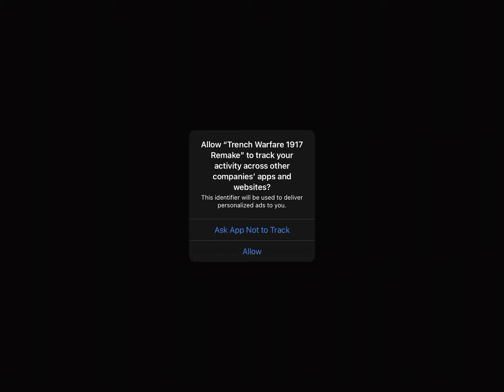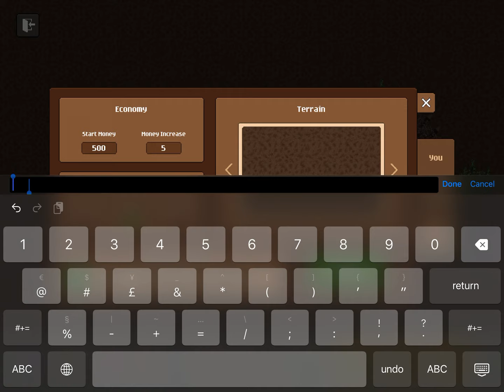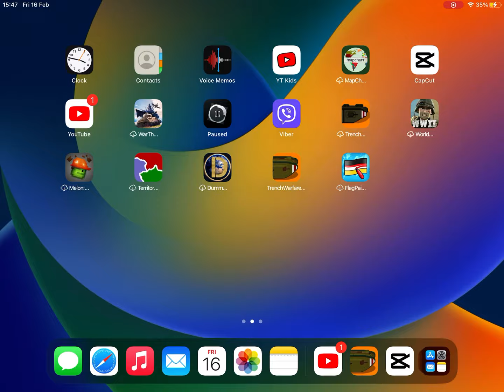Trench warfare 1917 remake!!